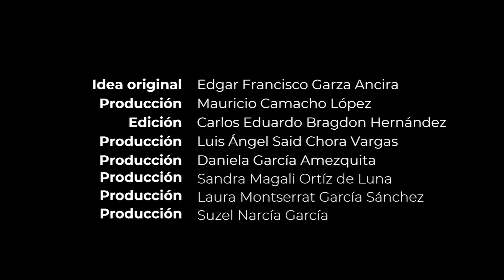Daniel Durán - Emprendiendo con éxito desde una crisis - El Bazar de Chispa -T4 EP22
No te pierdas la increíble historia Daniel Durán con El Bazar de Chispa, un emprendimiento que nació por la necesidad de salir adelante y que ha crecido gracias al amor que los clientes han desarrollado por estas botas a mano.

¡Descubre esta increíble historia y no olvides pensar fuera de la caja!